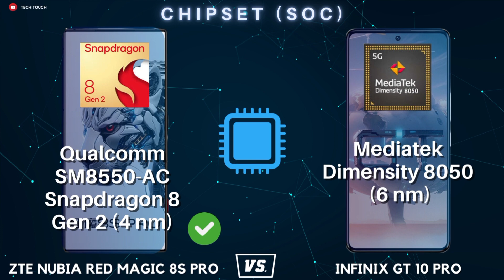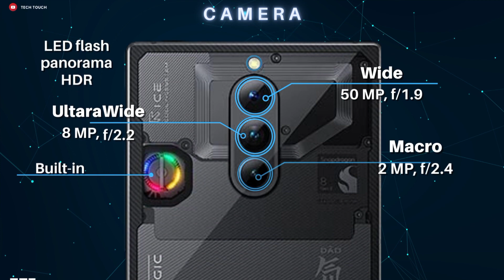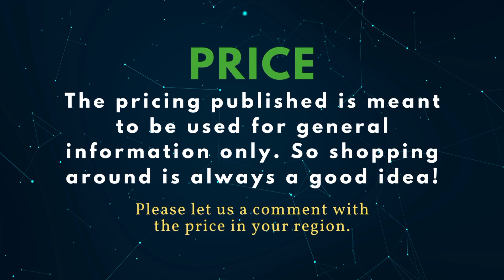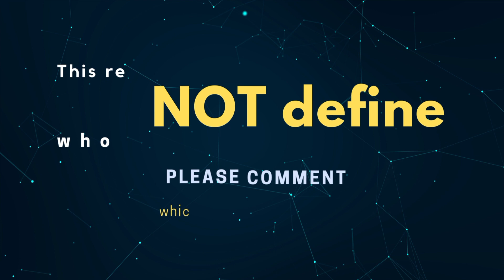ZTE NUBIA RED MAGIC 8S PRO VS INFINIX GT 10 PRO